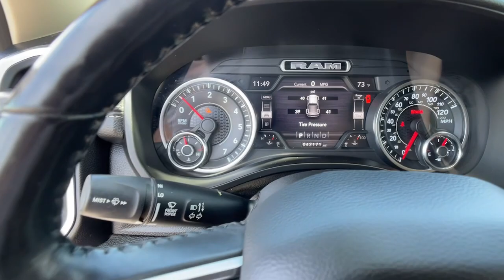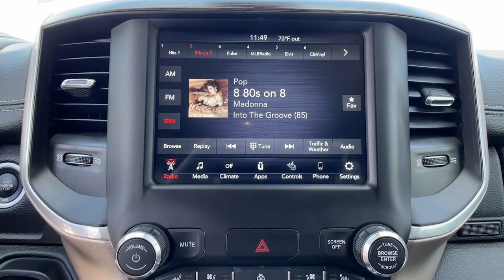2020 Ram 1500 Ventura, Oxnard, Simi Valley, Thousand Oaks, Northridge, CA 58614A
Bright White Clearcoat Used 2020 Ram 1500 available in Ventura, California at Ventura Toyota. Servicing the Oxnard, Simi Valley, Thousand Oaks, Northridge, CA area.
2020 Ram 1500 Laramie 4x2 Quad Cab 64 Box - Stock#: 58614A - VIN#: 1C6RREDT1LN152365

Ventura Toyota
6360 Auto Center Drive

Extra Clean. EPA 22 MPG Hwy/15 MPG City! Heated/Cooled Leather Seats Remote Engine Start Bluetooth iPod/MP3 Input Satellite Radio AND MORE! KEY FEATURES INCLUDE: Heated Driver Seat Cooled Driver Seat Back-Up Camera Premium Sound System Satellite Radio iPod/MP3 Input Bluetooth Trailer Hitch Aluminum Wheels Remote Engine Start Dual Zone A/C Smart Device Integration Apple CarPlay Heated Seats Heated/Cooled Seats MP3 Player Keyless Entry Privacy Glass Steering Wheel Controls Child Safety Locks. OPTION PACKAGES: ENGINE: 5.7L V8 HEMI MDS VVT Active Noise Control System Heavy Duty Engine Cooling Dual Rear Exhaust w/Bright Tips HEMI badge 220 Amp Alternator 600W Engine Cooling Fan GVWR: 6900 lbs 26 Gallon Fuel Tank BLACK LEATHER TRIMMED BUCKET SEATS Bucket Seats Power 4-Way Driver Lumbar Adjust Heated Steering Wheel Full Length Upgraded Floor Console TRANSMISSION: 8-SPEED AUTOMATIC (8HP75). Ram Laramie with Bright White Clearcoat exterior and Black interior features a 8 Cylinder Engine with 305 HP at 6400 RPM*. Just Serviced Pricing analysis performed on 7/13/2022. Horsepower calculations based on trim engine configuration. Fuel economy calculations based on original manufacturer data for trim engine configuration. Please confirm the accuracy of the included equipment by calling us prior to purchase.